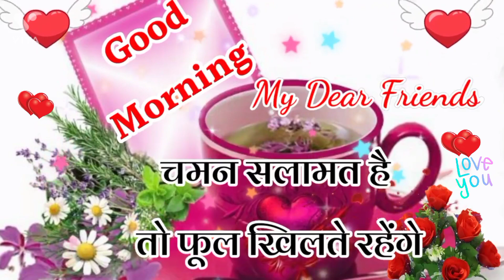shabdo mein rishta ki gehre hama har sambandh ko samay Dena chahie 👍❤️